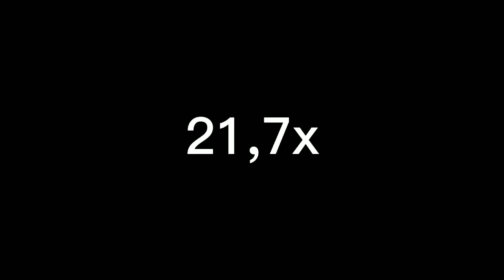Russian Folk Dance Speedrun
Edit: cc
Original video:

Thx